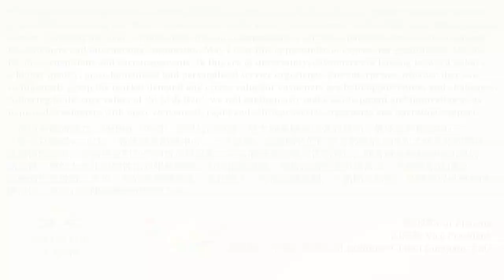2019 APCSC CRE Awards Winners Interviews-Infinitus (China) Company Ltd.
“Through unremitting efforts, Infinitus (China) won three awards from the Asia Pacific Customer Service Consortium, including the ‘Best Contact Center of the Year’, ‘Best Internet+ of the Year’ and ‘Best Customer Service Center of the Year’, which shows that our comprehensive service capabilities have been recognized by customers and international authorities. May I take this opportunity to express my gratitude to APCSC for the recognitions and encouragements. In this era of uncertainty, customers are looking forward to have a higher quality, more humanized and personalized service experience. For enterprises, whether they can continuously grasp the market demand and create value for customers are both opportunities and challenges. Adhering to the core values of ‘Si Li Ji Ren’, we will continuously make development and innovation so as to provide customers with more convenient, rapid and efficient service experience and operation support.”

Hong Kong, China – June 21st , 2019 – At the 2019 International CRE Awards Dinner Ceremony, Asia Pacific Customer Service Consortium (APCSC) has announced the list of Winners for the 17th Customer Relationship Excellence Awards (CRE Awards).